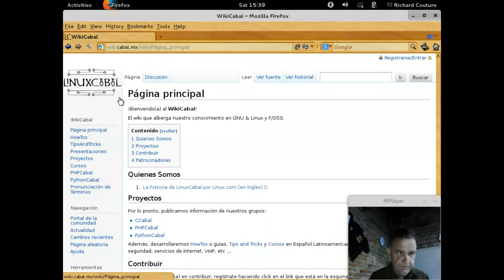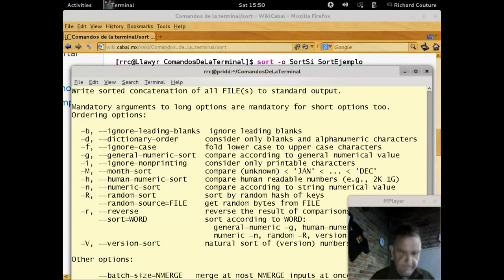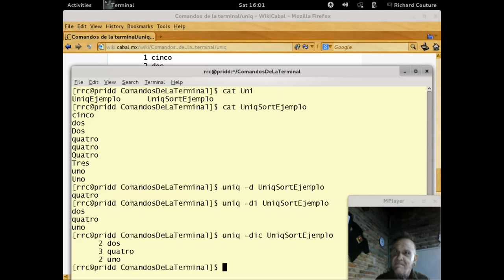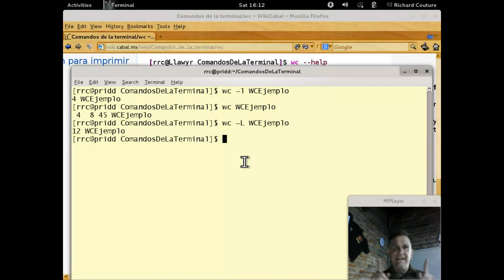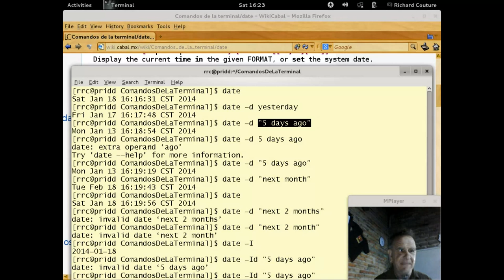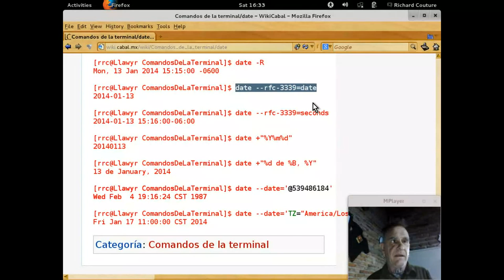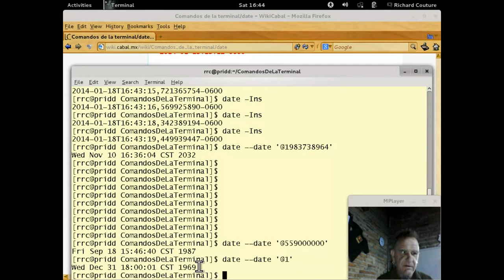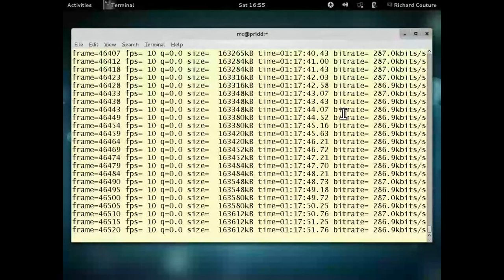Comandos de la terminal 5 - 20140118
Comandos de la terminal GNU y UNIX impartido por Richard Couture en las instalaciones de LinuxCabal el 18 de January, 2014 - Puedes descargar los ejemplos de